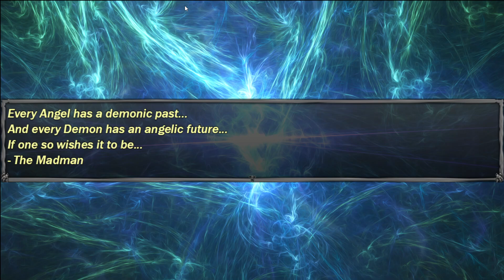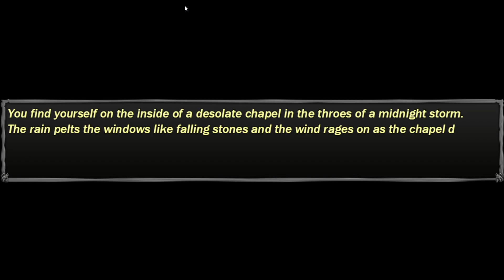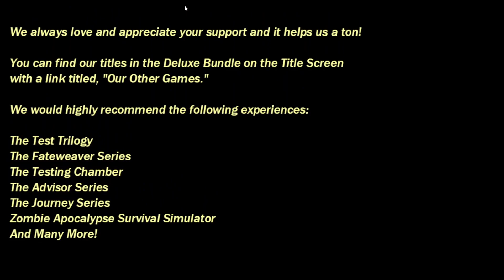Lunar the test secrets of the soul part 1 by randumb studios played on november 18th 2023